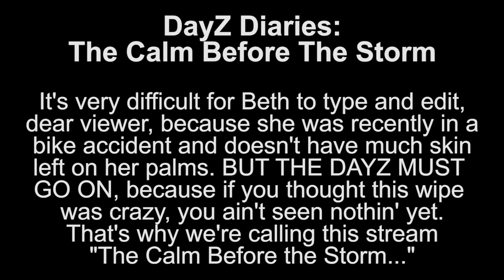A Little More Calm Before the Storm ft. Quest & Reid - chocoTaco DayZ Deer Isle Jungle Arctic Temple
In which The chocolate Tacolate and Co. do the Jungle Temple, the Arctic Crypt, and the Aircraft Carrier, and things sometimes do and sometimes don't go according to plan. Enjoy!  - Beth
ft. chocoTaco, Quest, Reid, & briefly Halifax